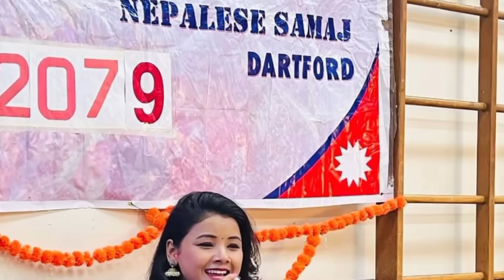Asmita dallakoti Bishal rayamajhi | अस्मिता डल्लाकोटी र बिशाल रायमाझी अबि uk बिधाई कार्यक्रम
गायिका अस्मिता डल्लाकोटी र बिशाल रायमाझी अबि uk बिधाई कार्यक्रम अन्तिम चरणमा पुगेको छ २६ सेप्टेम्बर को
कार्यक्रम पछि नेपाल आउदै दूबै लाइ बधाई तथा शुभकामना कार्यक्रम सम्पन्न गरेर आउनू होला